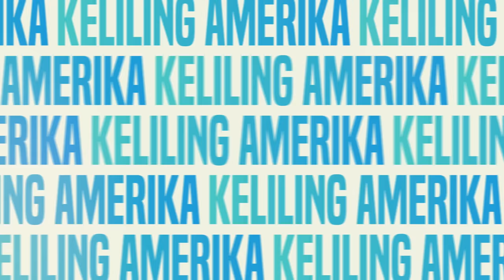bule di Amerika kebanyakan pilih tinggal bareng dulu| Route 66 | Eps 07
Route 66 adalah jalan tol pertama dan terpanjang di jamannya .kita akan menelusuri route itu dan pastinya bakal seru .